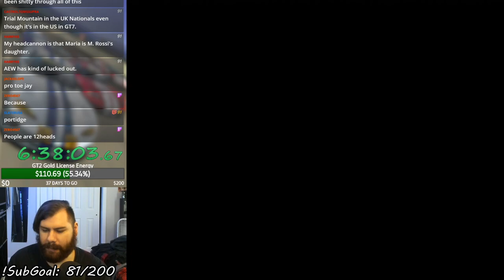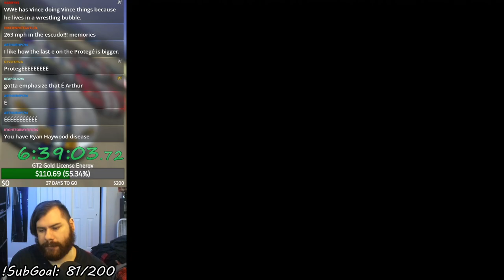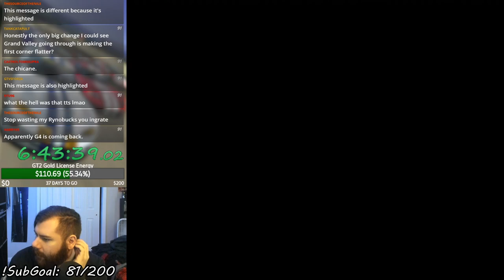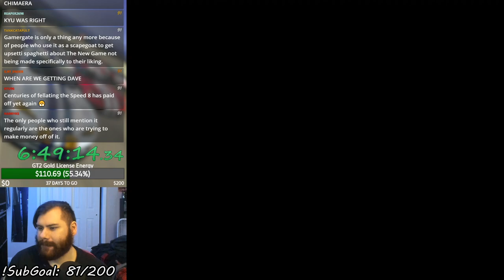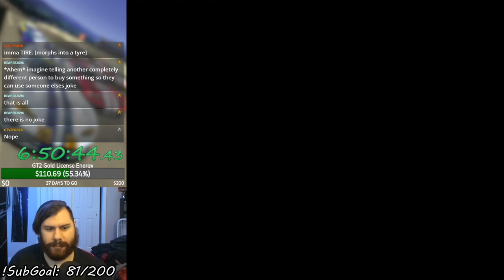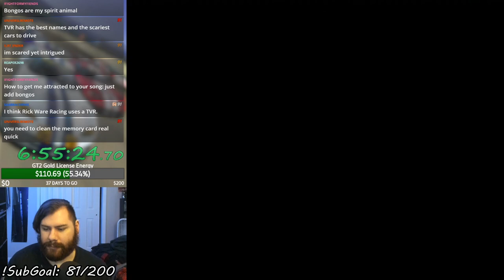Gran Turismo 2 (PSX) - GT UK Nationals (Let's Play Part 13)